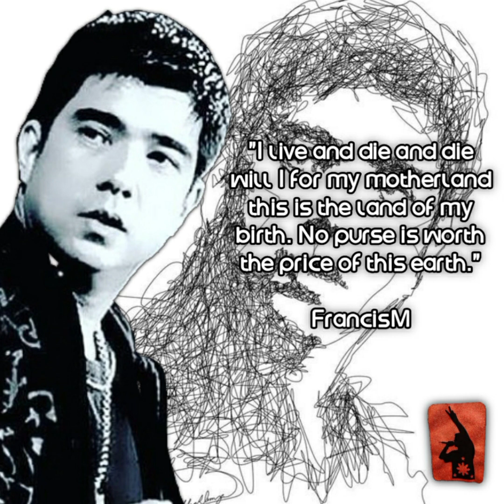Remembers Francis Magalona On His 15th Death Anniversary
Multi-awarded comedian Michael V. took a trip down memory lane as he remembered the 15th death anniversary of his good friend, Francis Magalona.

The Master Rapper was diagnosed with acute myelogenous leukemia in August 2008 and a few months later he passed away at the age of 44 on March 6, 2009.

On Instagram, Michael V. shared an old poster of the 1993 movie “Mama's Boy," where he worked with Francis, former Bubble Gang star Ogie Alcasid, and fellow comedian Anjo Yllana.

He captioned his post saying, “People never die as long as somebody remembers them.”

Good Day Po I'm Joseph Angeles Or Jeff Angeles A Creator Of YouTube, I Just Want To Ask A Little Support From You As A YouTuber To Grow My YouTube Channel, Which Is Buhay Tuklas, Because I Have A Dream To Help Using My YouTube Channel, I Want To Help Our Senior Citizens Who Need Maintenance Support Like Vitamins And Other Medicines That Their Body Needs, I Want Their Body To Be Stronger And Live Longer, To Be With Their Family, Life Is Sad Because My Beloved Mother Is No Longer to Give My First Achievement Blowout On My Success On YouTube, I Want To Continue To Other Senior Citizens What My Mother Did Not Reach To Have An Income In YouTube I Will Continue To Our Other Seniors, Using What I Will Earn In My YouTube Channel.. I Hope You Can Support Me To Grow My YouTube Channel Thank You Very Much GOD BLESS.

Buhay Tuklas YouTube Channel Invite You To Support My Good Desire To Help Other People Specially For Elderly Needs Maintenance Support Like Vitamins And Medicine 💊 To Help Beloved Senior Citizens Body Strong And Long Life I Need Your Support To Fullfil My Good Desire Please Support to Subscribe Buhay Tuklas For My Good Mission Thank You And GOD BLESS To All...